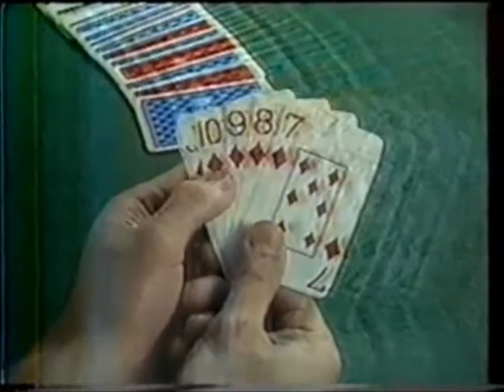Intervalo Rede Globo - SPTV - 17/01/1989 (2/8)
Os videos dos canais Danilo Rodrigues e Pedro Janov contém programas completos com os intervalos comerciais, porém esses intervalos não são postados separadamente como costuma fazer o canal do Dilermando Dias. Em conseqüência disso, muita gente deixa de ver uma série de preciosidades da TV brasileira e muita coisa legal acaba sendo desperdiçada. Por essa razão estou fazendo a "Operação Mortadela", fatiando os intervalos comerciais dos programas na íntegra postados pelo Danilo (espero que ele não fique bravo comigo), até porque existem pessoas que não tem tanta paciência em assistir videos de longa duração aqui no YT. Confira agora uma série de oito intervalos comerciais exibidos pela Rede Globo durante o noticiário "SPTV - 3ª edição" em 17 de janeiro de 1989. Aproveite e mate as saudades!

- Firestone
- Asset Telecomunicações
- Jôtapetes (Walmor Chagas)